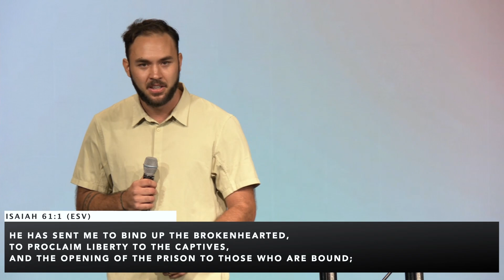The Ministry of Jesus | Diego Vianna | Sunday, September 1, 2024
Do you realize that you are invited to partner with the ministry of Jesus? This Sunday, Pastor Diego shared how Jesus' ministry is not just something to experience from the sidelines-it's an invitation to actively participate and co-labor with what He's doing! With the Holy Spirit empowering us just as He empowered Jesus, we are called to carry on His work to bring Heaven to earth.

Recorded at Hope Church in Springfield, MO.